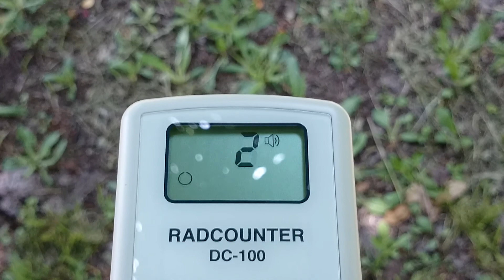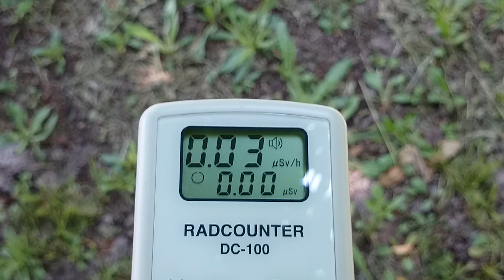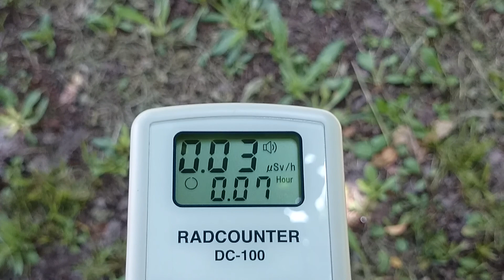【青森県】 計測日2014年6月1日 青森県青森市 浪岡公園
測定場所

青森の公園は、0.03μSv/h程度と　めちゃくちゃ低くのに
栃木県那須塩原市の那須野が原公園は、地上50cmで3μSv/hというホットスポットが今でもある
どちらも子供達が遊ぶ公園

2011年から遠距離も私個人で計測や撮影をしています。ご支援　宜しくお願い致します。